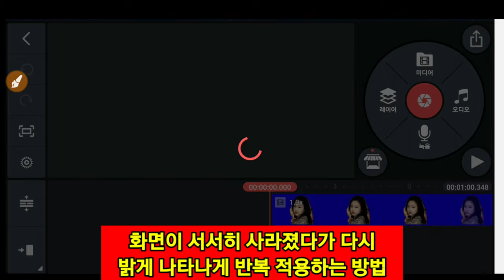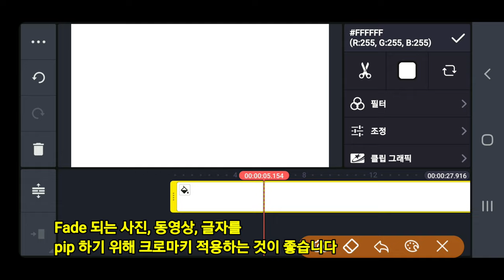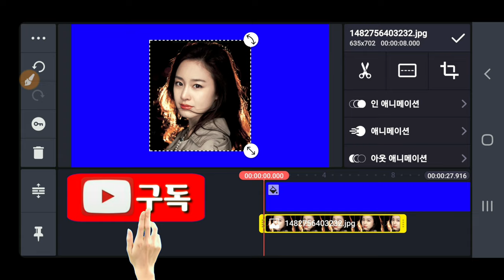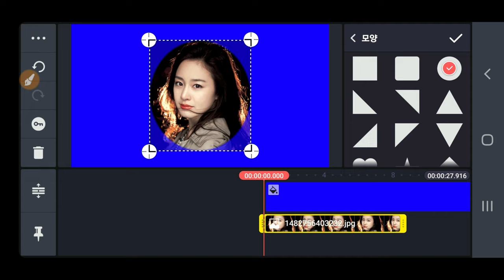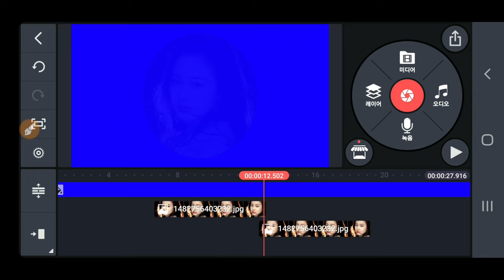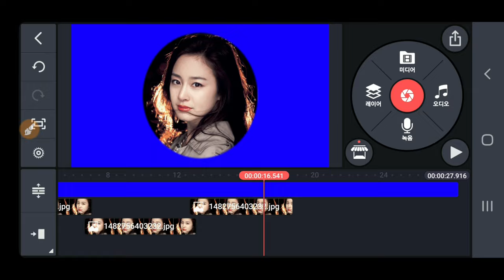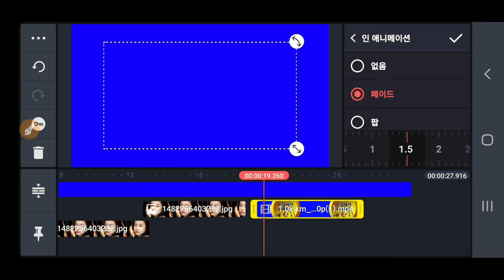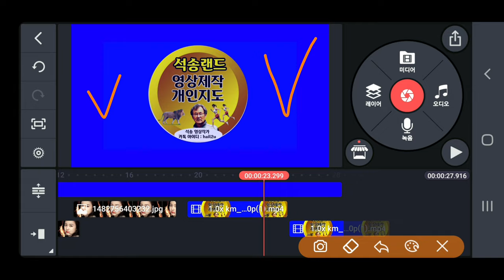키네마스터강좌 페이드인 페이드아웃 반복 적용하고 적용 시간 조절 방법 KineMaster fadein fadeout 적용방법 385강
KineMaster 강좌 385강 키네마스터강좌 페이드인 페이드아웃 반복 적용하고 적용 시간 조절 방법 KineMaster fadein fadeout 적용방법

ㅡㅡㅡㅡㅡㅡ

ㅡㅡㅡㅡㅡㅡㅡㅡㅡㅡ
4시간에 동영상제작 기법 배우고 유튜브에 올리고 홍보방법까지 배웁니다.

4시간 개인지도 받으면 파워디렉터

ㅡㅡㅡㅡㅡㅡㅡㅡ